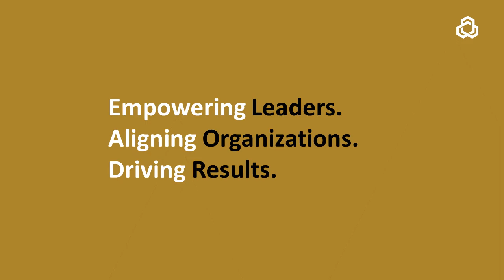Misadventures in Texas Power and Proper Bureaucracy and Regulation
The weather event, and subsequent power, heat and water issues faced by Texans in mid-February 2021 exemplifies how proper bureacucary adn regulation are needed not only for risk mitigation, but to spur innovation and empowerment. This podcast video goes into how leaders can look at their own organization to see if they are set up properly with good bureaucracy and regulation.